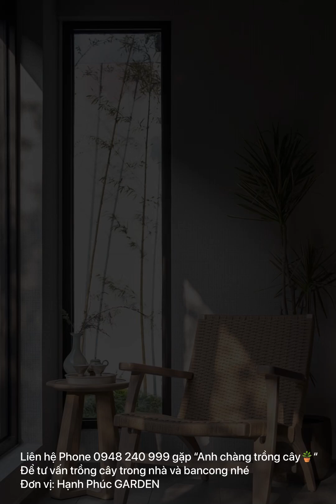⭕️ #2 | 61 The BEST BALCONY GARDEN IDEAS | DIY | 61 ý tưởng trang trí ban công 👍 | from Australia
❤️- Đăng kí để xem video mới mỗi ngày lúc 20h ( giờ Việt Nam )
- Chúc bạn có nhiều ý tưởng từ video của mình
- Phương pháp trồng cây với giá thể giúp bạn ít tưới, cây sống lâu , có bảo hành và hướng dẫn tự chăm sóc cây .!!!

 - I wish you a lot of ideas from my videos
 - The method of growing plants with medium helps you to water less, live longer, with warranty and self-care instructions.!!!